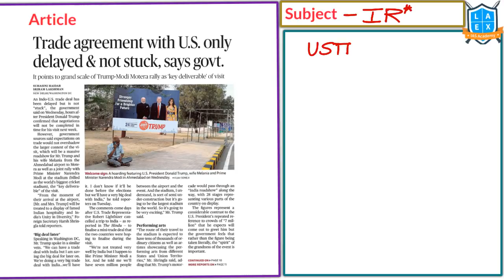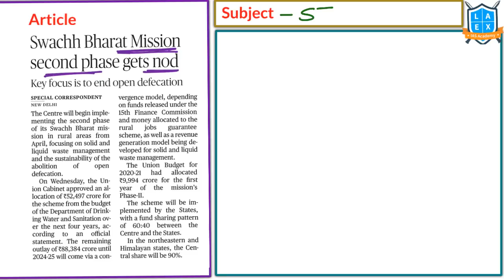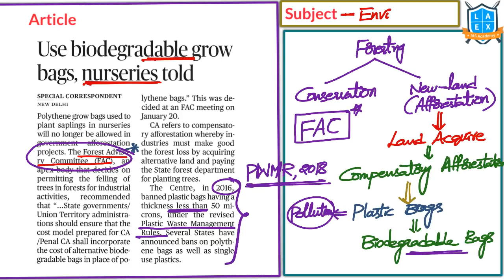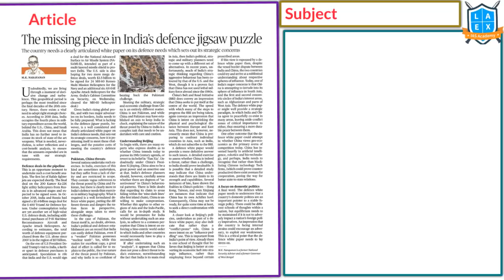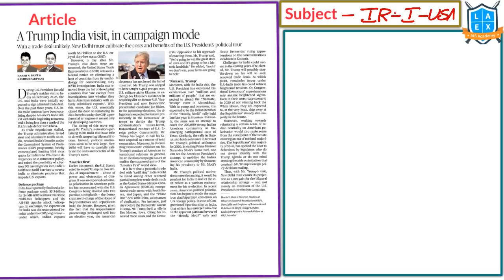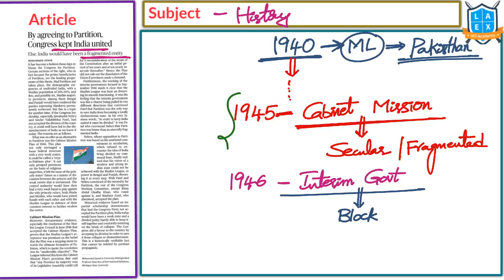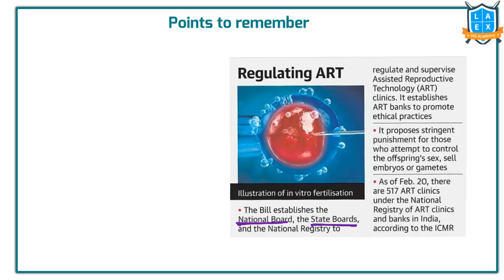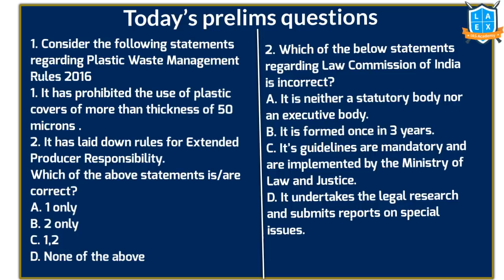Telugu (20-02-2020) Current Affairs The Hindu News Analysis | Mana Laex Mana Kosam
1. Trade agreement with U.S. only delayed & not stuck, says govt. - 00:26
2. Swachh Bharat Mission second phase gets nod - 05:46
3. Use biodegradable grow bags, nurseries told - 09:39
4. Secrecy hurts - 12:54
5. Infinite crisis - 15:47
6. The missing piece in India's defence jigsaw puzzle - 19:47
7. A Trump India visit, in campaign mode - 23:43
8. Turning ships in to museums - 26:16
9. By agreeing to Partitoin, Congress kept India united - 28:59
10. Centre to form new law panel - 31:22
11. ART Bill proposes national registry of clinics - 34:37
12. Russia, Turkey spar over Syria operation - 37:01
13. Won't honour UN pledge on war probe:Mahinda - 38:47